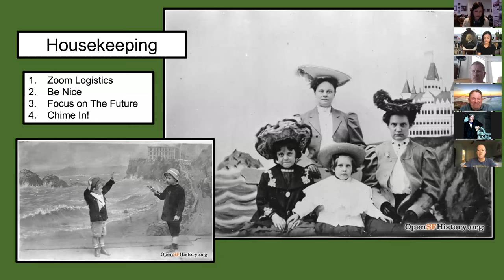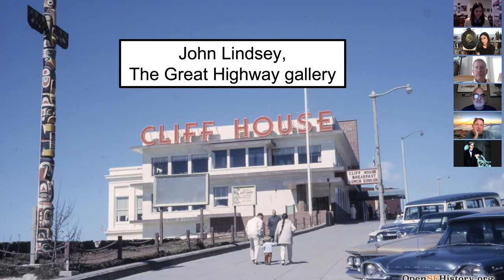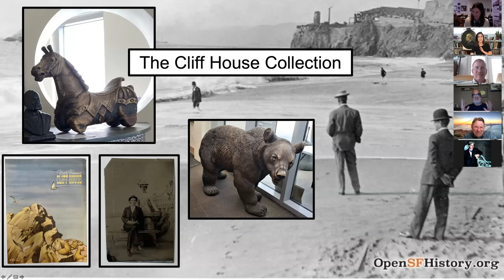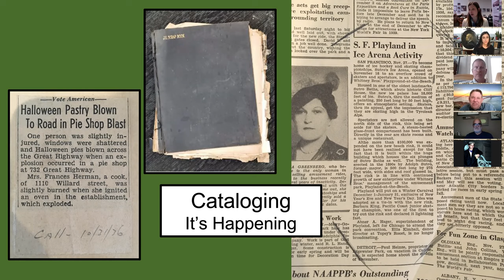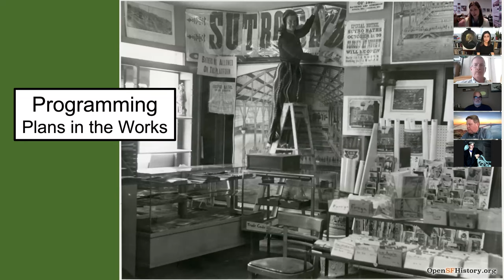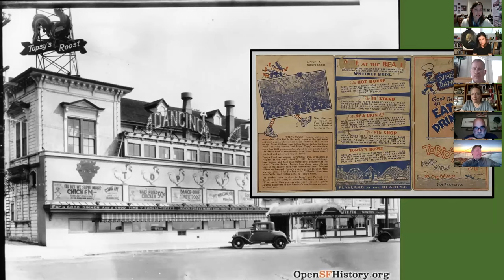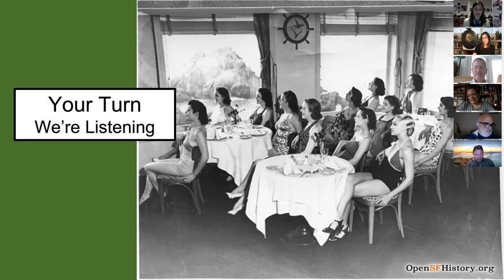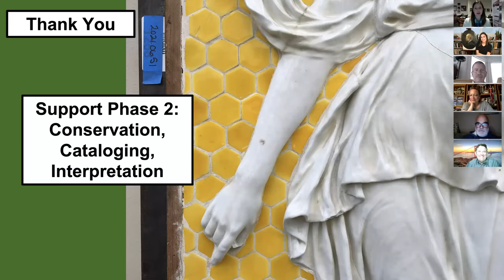WNP Cliff House Collection Listening Session #1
The Western Neighborhoods Project, A.C.T. Art Conservation, LLC, and The Great Highway joined together to raise funds to purchase historic items at the Cliff House acution to preserve them, keep them in San Francisco, and make them publicly accessible for viewing.  At this event, we shared some information about what was saved, what needs to be done to conserve these items, and sought suggestions from attendees as to how best to make them available to the public.

The program originally aired on April 15, 2021 before a live Zoom audience.

Visit the Save the Cliff House Collection website for more information and to make a donation to help our on-going efforts to preserve and share the collection!